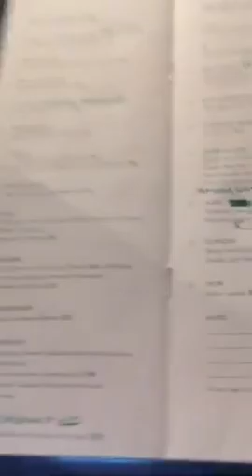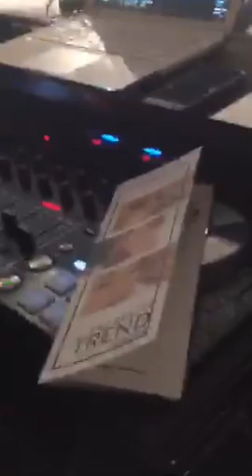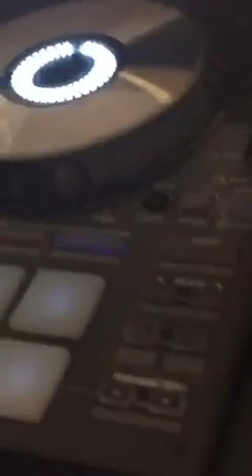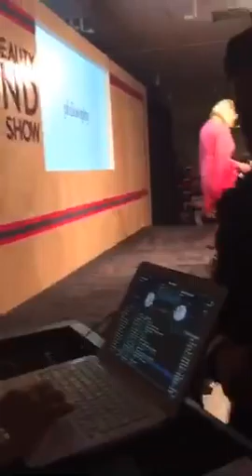Nordstrom Beauty Trend show!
Recorded on 10/17/2015 01:26 PM UTC by djshannonc
Live viewers: 7
Heart count: 5